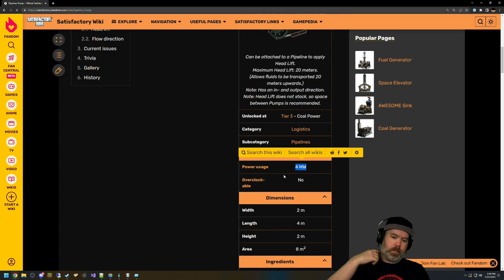Satisfactory - Day 8